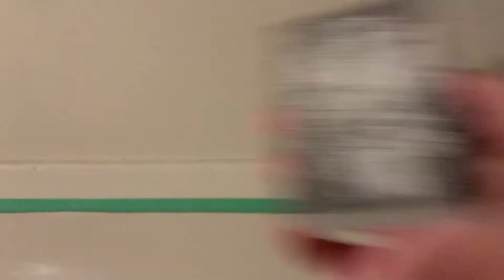How to get more money back on your damage deposit when you move out.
Doing these little things like patching holes can save you a ton when getting your damage deposit back. I truly hope this helps someone and for a few dollars, I was able to potentially save hundreds.